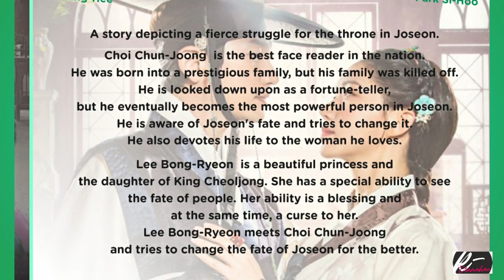King Maker: The Change of Destiny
on May 17, 2020
Sundays - 22:50